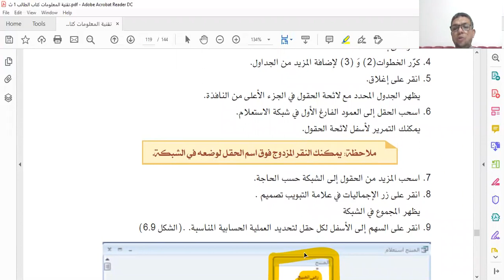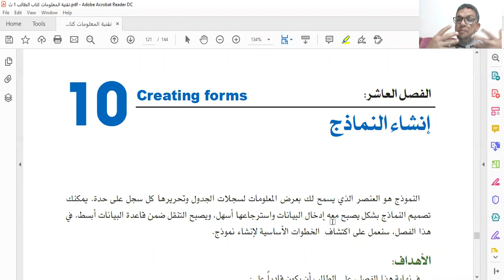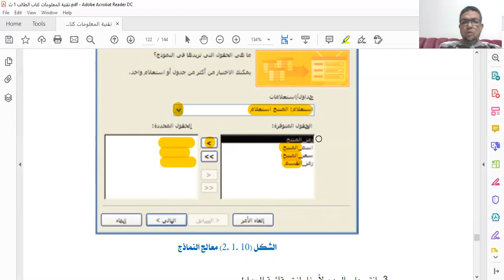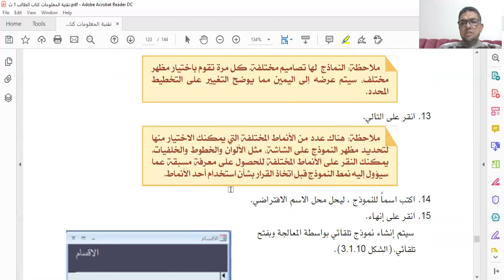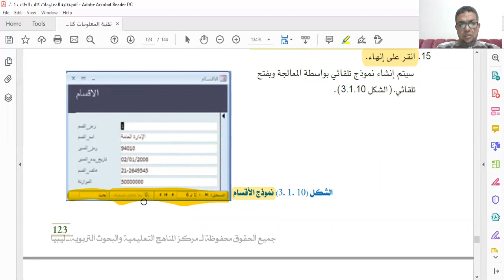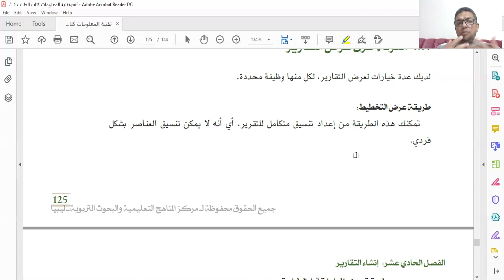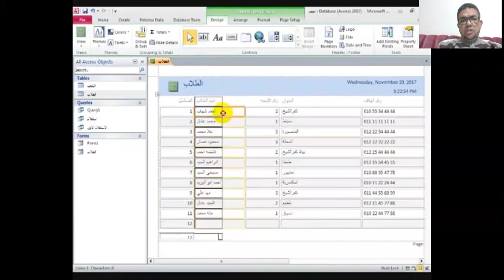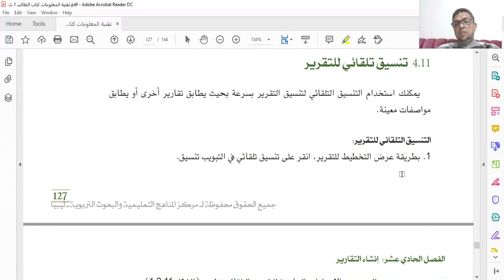درس مادة تقنية المعلومات لطلاب الصف الأول الثانوي - الدرس رقم 3